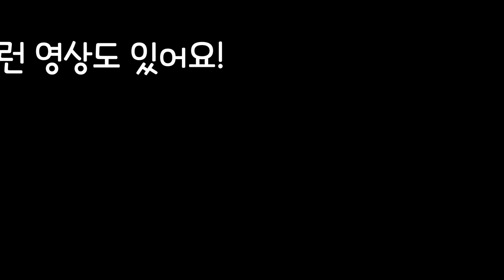[드래곤빌리지] 2020 빛의축제는 무자본으로?! 12개 상자 언박싱!!